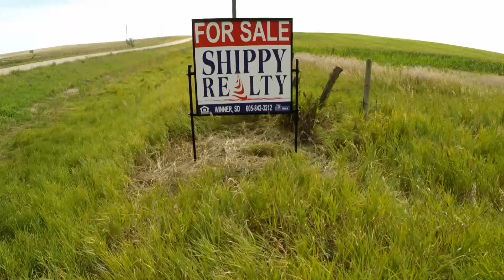320 Acres, Mosher Twp., Mellette County, South Dakota land (SOLD)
Present use: Cropland (+/- 70.58 acres planted to corn), rest grazing land with White Horse Creek and live springs running through and dam, hunting. Two miles south of Mosher, SD
(E1/2 of Sec 20-40N-25W) (SOLD)

Real Estate in South Dakota and Nebraska

Shippy Realty is a licensed real estate company located in Winner, South Dakota. We list, auction, and sell real estate, including residential, commercial, and land. Also, our team does property management for agricultural land. We are happy to help you with all of your real estate needs, whether you are relocating, selling, or looking for a new home to buy. Our company is committed to representing you and your interests with professionalism as members of the local, state, and national REALTORS®.